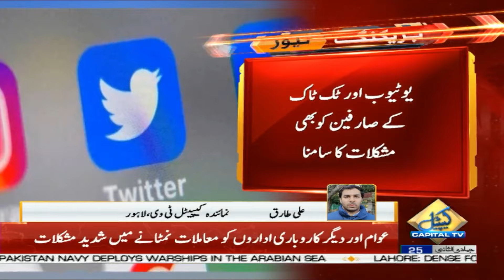Pakistan Internet Shutdown ? Social Media Platforms Down in Pakistan | Capital TV